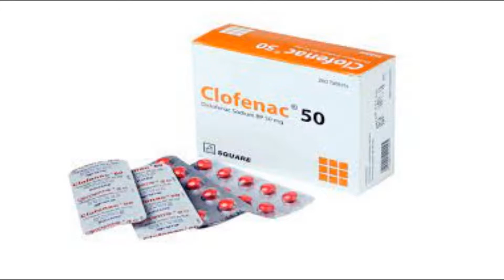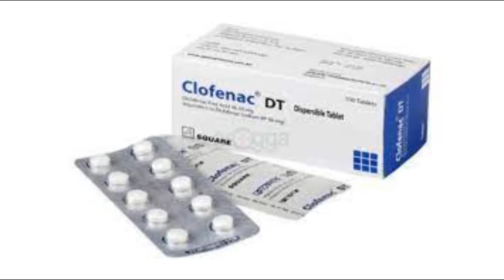Clofenac tablet(Diclofenac)ব্যথা সারানোর ম্যাজিক এই ট্যাবলেট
মূল্য/price: Clofenac tablet 50mg/// 1.51tk
Clofenac sr tablet 100mg 4tk
                     Clofenac dt tablet  50mg///4tk
খাওয়ার নিয়ম/Doges:  যে কোনো ঔষধ সেবন করার আগে অবশ্যই তার ওজন, বয়স এবং রোগের মাত্রা দেখে কয়টি, কয়বেলা এবং কয়দিন সেবন করতে হবে তা নির্ধারণ করতে হয় | তাই ডাক্তারের পরামর্শ ছাড়া ঔষধ টি সেবন করবেন না |